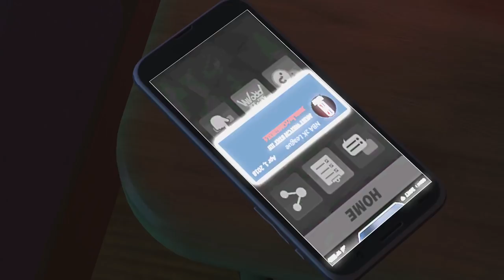NBA 2K19 MyCareer Trailer - Overseas To The G League To The NBA Storyline | iPodKingCarter